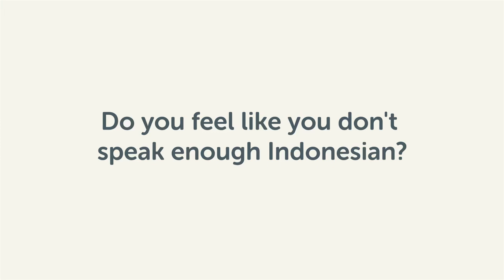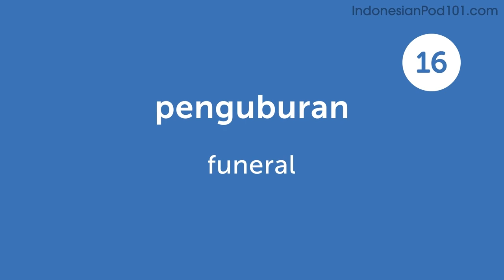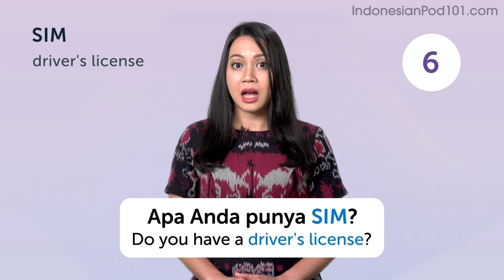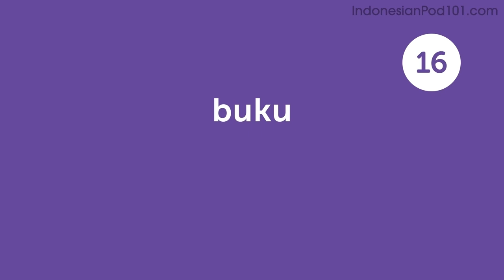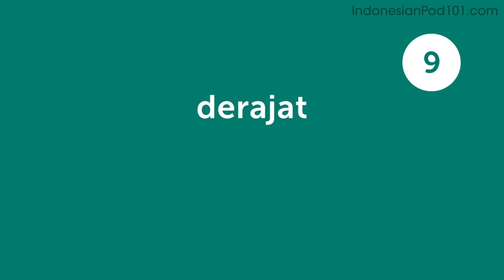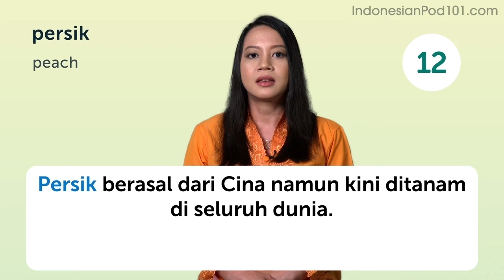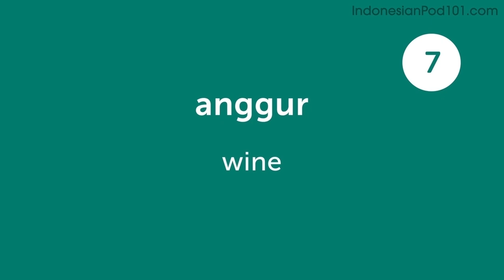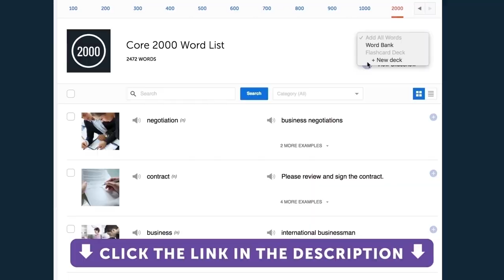380 Indonesian Words for Everyday Life - Basic Vocabulary #19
This is the best video to start building your Indonesian vocabulary.

In this series, we will teach you the core 800 Indonesian words that you must know if you're a an absolute beginner.